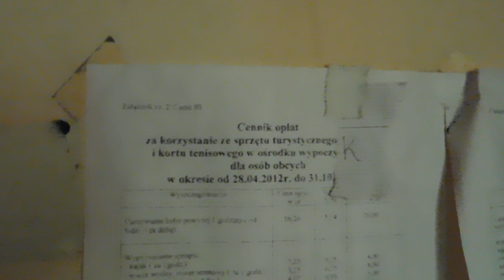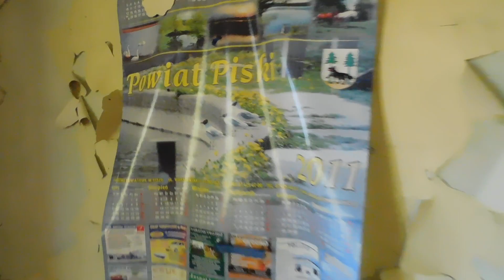OPUSZCZONY OŚRODEK WYPOCZYNKOWY NA MAZURACH - URBEX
Opuszczony Ośrodek Wypoczynkowy ,,Polfa Tarchomin''.